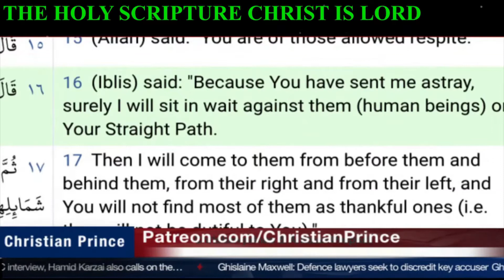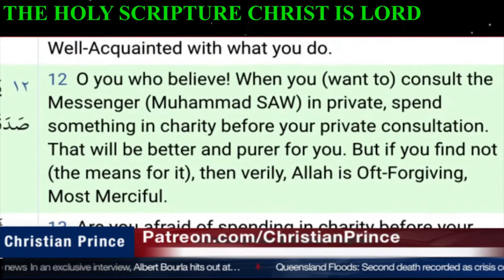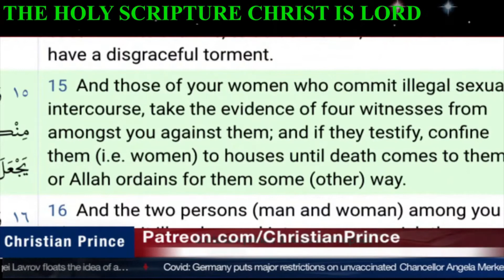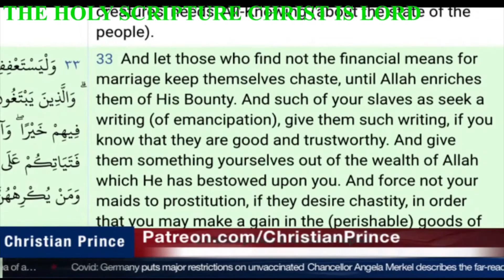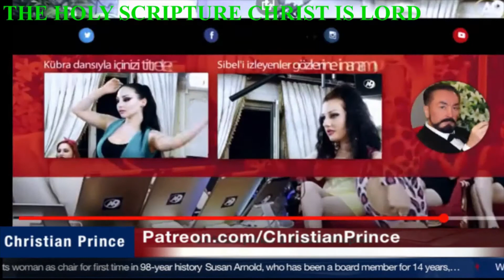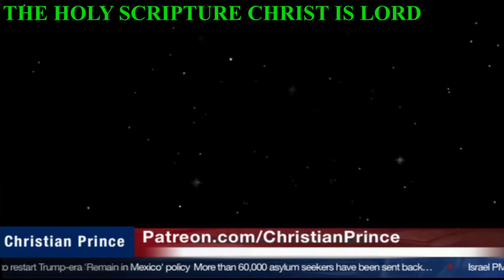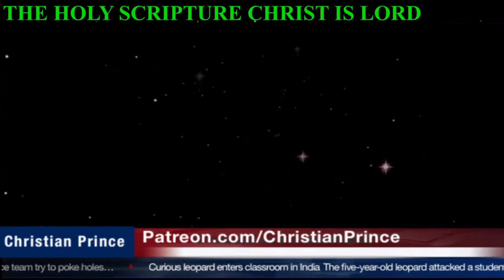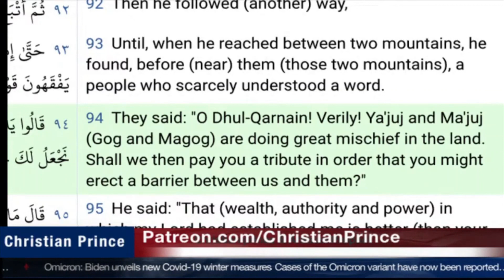School of prostitute in islam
Christian prince,
Christian prince,
prophet muhammad,
islam alah,
islamic cartoon,
Christian prince
Christian prince
Christian prince
prophet muhammad
islam alah